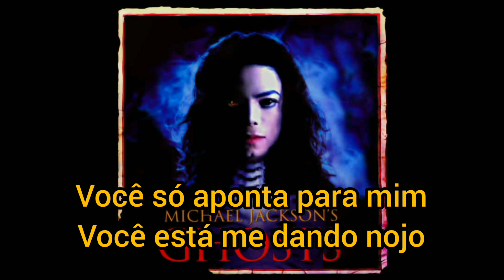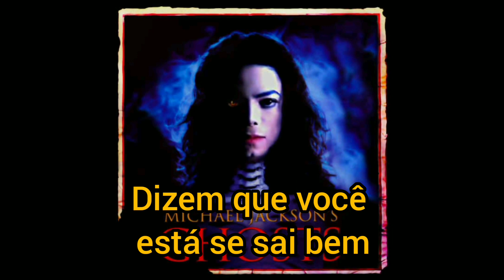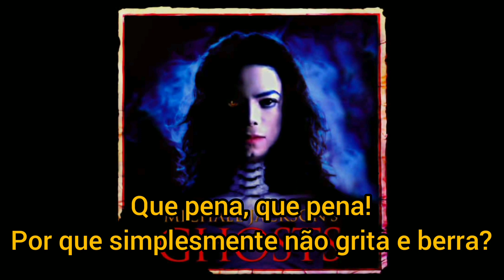Michael Jackson - 2 Bad (Ghosts/Legendado)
Ousada e com experiência de rua, a música 2 BAD do álbum HIStory é uma uma declaração de determinação de Jackson.